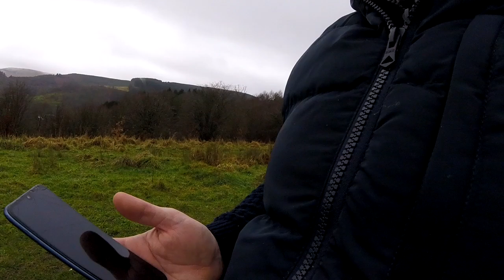A Skeptic Tries The Necrophonic Spirit Box App - App Gets Destroyed - With Mild Ghost Hunting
Something different again for a change. So i finally tried the necrophonic app at a few places. Some tests and even asked a few ghosts whats what in the world. Let me know if you hear anything specific and am i wrong?